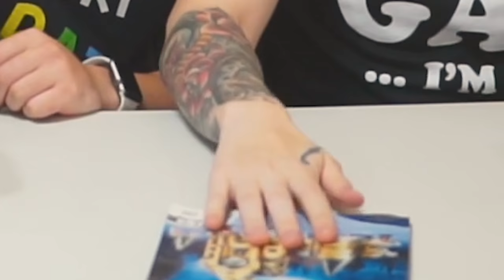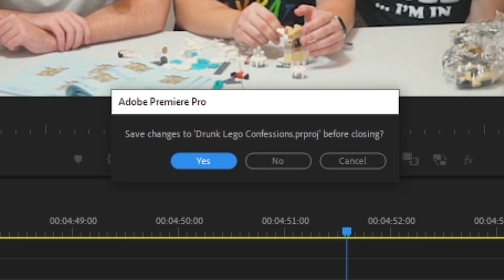reading your darkest confessions AGAIN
kevin, jacob, and I drink and build legos, while you tell us your disgusting confessions :)

FOLLOW THESE :]
-Socials-